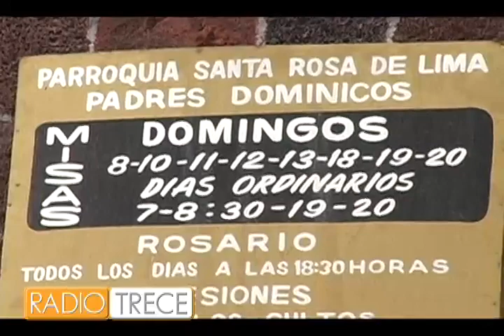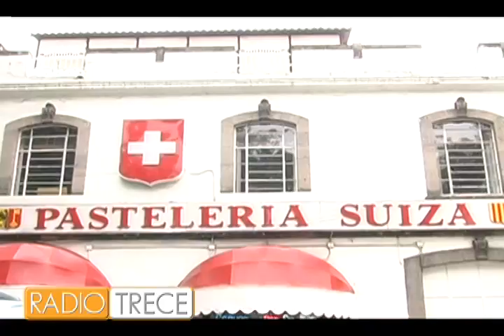Retratos de la Ciudad "La Condesa"